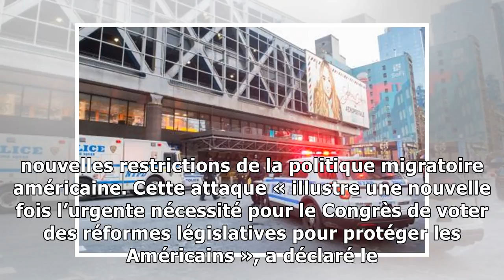Tentative d’attentat à manhattan: «influencé par les groupes jihadistes», akayed ullah est le suspe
Tentative d’attentat à manhattan: «influencé par les groupes jihadistes», akayed ullah est le suspect de l’explosion ratée
Afp Un homme originaire du Bangladesh, apparemment inspiré par les groupes jihadistes, a déclenché une bombe artisanale dans un tunnel du métro de Times Square, poussant Donald Trump à réclamer de nou...